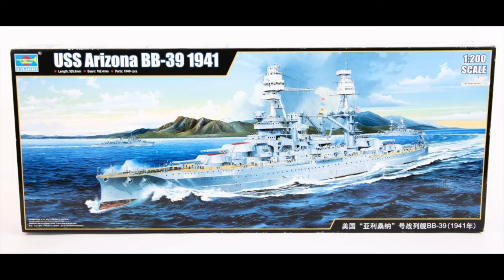Building the Trumpeter USS Arizona Model, Part 6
It is time to finish this baby up!  Enjoy!

My Etsy Shop / Fat Guy Merch

Evan Designs (LED Lighting)
Tamiya Fine Primer

Tamiya Sanding Sponge Set

Tamiya Angled Tweezer

Tamiya Decal Scissors

Tamiya Cleaning Brush

Tamiya Extra Thin Cement - Quick Drying

Tamiya Side Cutters

Testors Clear Parts Cement

Badger Patriot Airbrush

AK's Xtreme Metal Gold

AK's Xtreme Metal Chrome

AK Interactive - Extreme Cleaner

Vallejo's Plastic Putty

Alclad Black Base

White Cotton Gloves

Carson Optical Visor